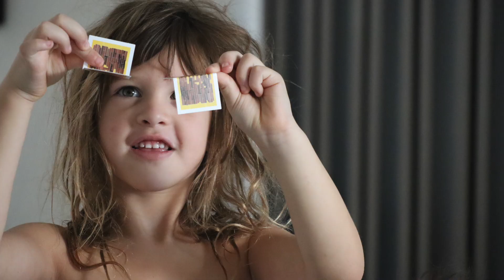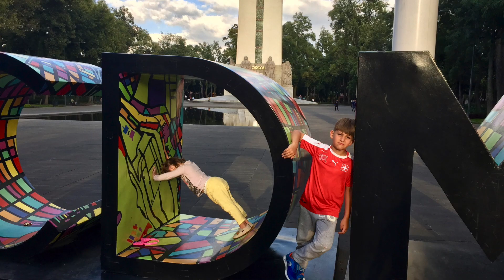Nuestra tripulante mas pequeña, 6 años - familia viviendo en velero (#57)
Este video muy corto pero muy especial fue hecho para nuestra hjia por su cumpleaños,  Lou ya lleva casi dos años viviendo en velero pero ya a su corta edad tiene mucha experiencia en barcos. Entre Suiza, Mexico y su vida en el Meditarraneo ha hecho su vida, siempre con una sonrisa y optimismo acompaña  a su familia. Es un video como cualquier papa o mama haría para sus hijos, sin embargo lo quisimos compartir por ser parte de la comunidad .
Gracias amigos!